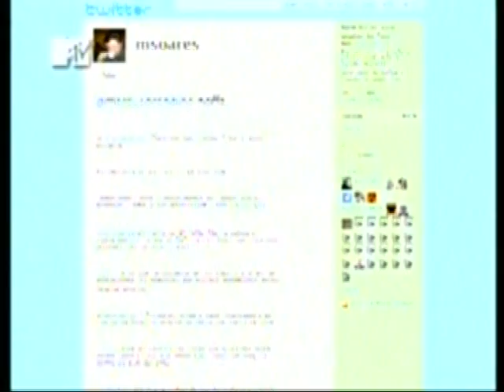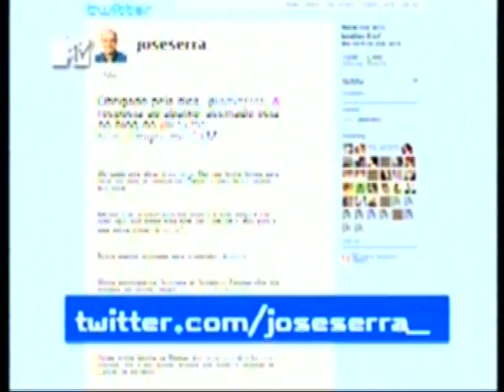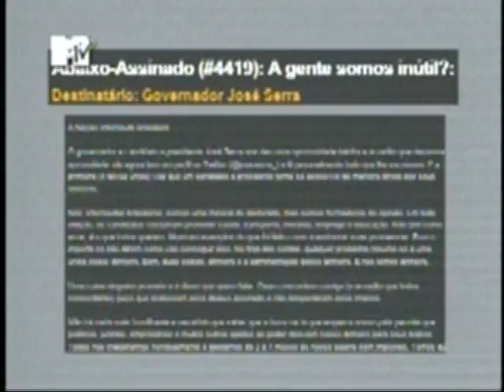NotíciasMTV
Matéria sobre o abaixo-assinado de Roger no Twitter